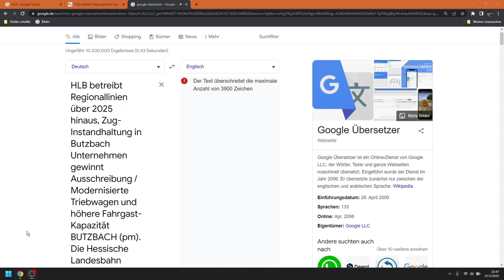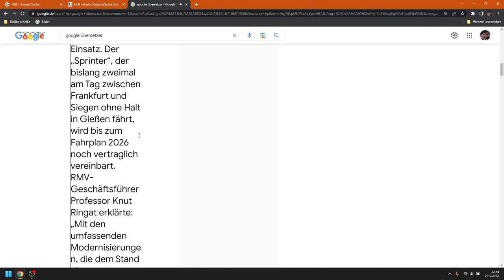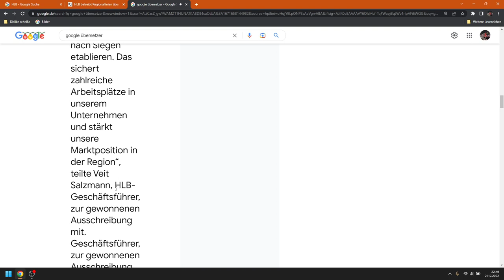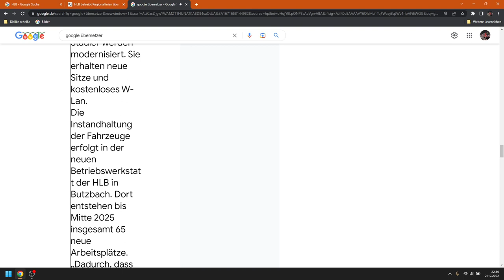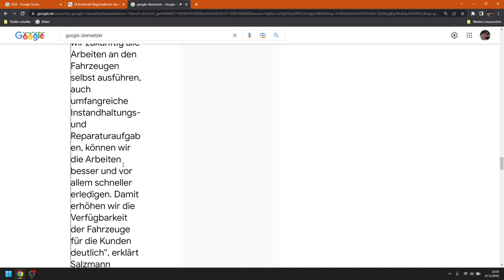HLB betreibt Regionallinien über 2025 hinaus, Zug-Instandhaltung in Butzbach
HLB betreibt Regionallinien über 2025 hinaus, Zug-Instandhaltung in Butzbach  Unternehmen gewinnt Ausschreibung / Modernisierte Triebwagen und höhere Fahrgast-Kapazität
BUTZBACH (pm). Die Hessische Landesbahn (HLB) betreibt auch über den Fahrplanwechsel am 14. Dezember 2025 hinaus die Regional-Express (RE) Linien RE98 Frankfurt – Gießen – Kassel und RE99 Frankfurt – Gießen – Siegen. Das Verkehrsunternehmen hat sich in einer europaweiten Ausschreibung durchgesetzt. Der Vertrag läuft 13 Jahre. Die rund zehn Jahre alten, bereits bisher eingesetzten Fahrzeuge der HLB erhalten ein umfangreiches modernes Redesign und kommen auch weiterhin zum Einsatz. Der „Sprinter“, der bislang zweimal am Tag zwischen Frankfurt und Siegen ohne Halt in Gießen fährt, wird bis zum Fahrplan 2026 noch vertraglich vereinbart.
RMV-Geschäftsführer Professor Knut Ringat erklärte: „Mit den umfassenden Modernisierungen, die dem Stand eines Neufahrzeugs nahezu gleichkommen, und zusätzlichem Platz in der Hauptverkehrszeit, sind unsere Fahrgäste zukünftig noch komfortabler auf der Main-Weser- und der Dillstrecke unterwegs. Verbesserungen des Angebots wie diese zeigen, was möglich ist, wenn die finanziellen Spielräume es uns erlauben.“
„Damit können wir uns dauerhaft entlang der Main-Weser-Bahn zwischen Frankfurt, Gießen und Kassel und auf der Verbindung nach Siegen etablieren. Das sichert zahlreiche Arbeitsplätze in unserem Unternehmen und stärkt unsere Marktposition in der Region“, teilte Veit Salzmann, HLB-Geschäftsführer, zur gewonnenen Ausschreibung mit.  Geschäftsführer, zur gewonnenen Ausschreibung mit.
Der Fahrplan entspricht weitgehend dem bewährten Angebot. Mit den neuen Zeiten des ICE26 sind die Gleise zwischen Frankfurt und Gießen frei für mehr Fahrten des Mittelhessenexpresses: So werden mit RE98/99, RE30 und RB40/41 ab Dezember 2025 halbstündlich schnelle Regionalverbindungen auf der Strecke zwischen Frankfurt und Gießen angeboten.
Zwischen Frankfurt und Gießen fahren die Züge grundsätzlich weiterhin in Doppeltraktion, das bedeutet mit zwei Zugteilen. Neu ist, dass sie im Abschnitt zwischen Frankfurt und Gießen zukünftig von Montag bis Freitag ab Frankfurt zweimal am Tag zusätzlich, um 14.20 Uhr und um 18.20 Uhr, sogar in Dreifachtraktion und damit mit 780 statt wie bisher 600 Sitzplätzen unterwegs sein werden.
Die bewährten Triebzüge vom Typ Flirt des Herstellers Stadler werden modernisiert. Sie erhalten neue Sitze und kostenloses W-Lan.
Die Instandhaltung der Fahrzeuge erfolgt in der neuen Betriebswerkstatt der HLB in Butzbach. Dort entstehen bis Mitte 2025 insgesamt 65 neue Arbeitsplätze. „Dadurch, dass wir zukünftig alle Arbeiten an den Fahrzeugen selbst ausführen, auch umfangreiche Instandhaltungs- und Reparaturaufgaben, können wir die Arbeiten besser und vor allem schneller erledigen. Damit erhöhen wir die Verfügbarkeit der Fahrzeuge für die Kunden deutlich“, erklärt Salzmann